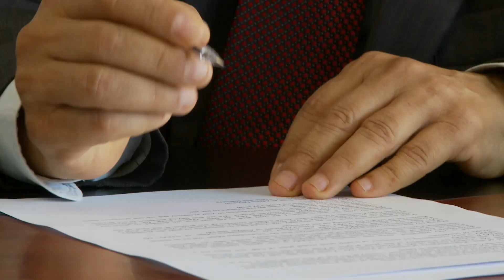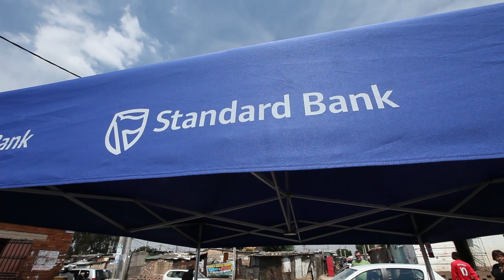World Bank Report Lays Out Road Map for Financial Inclusion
As mobile banking and other technological innovations fuel the expansion of financial services in many developing countries, a new World Bank report urges policy makers to focus on products that benefit the poor, women and other vulnerable groups the most. The "Global Financial Development Report 2014: Financial Inclusion" report says no-frills savings and payment accounts, for example, offer a safe place for people to store and transfer money and help them maintain a relatively stable living standard.